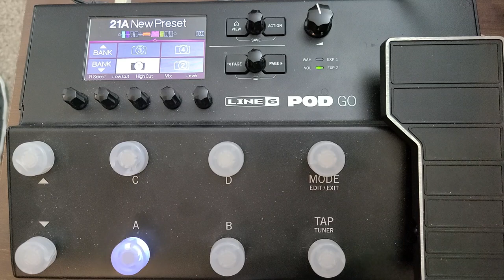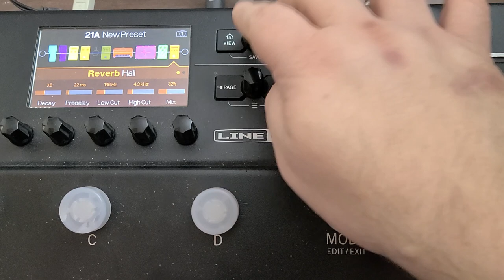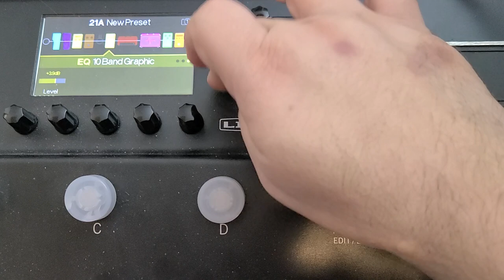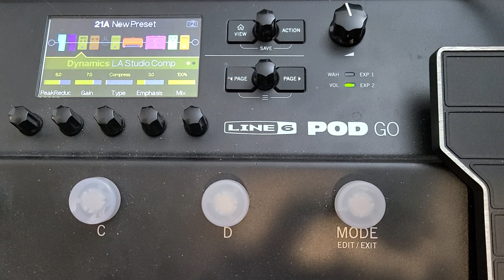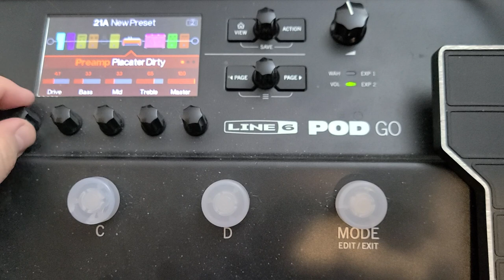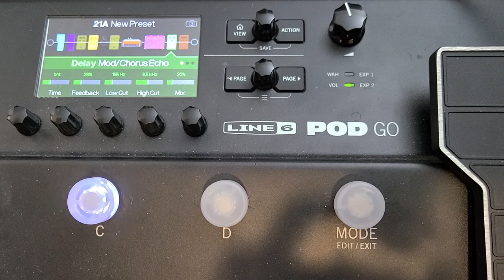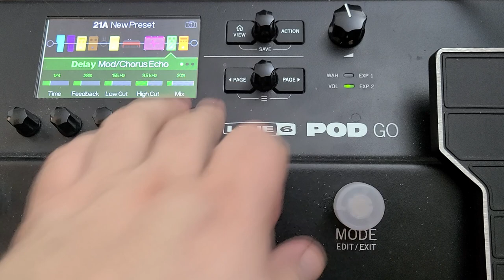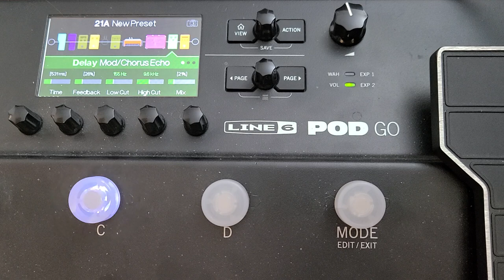Pod Go: Getting Acoustic and Dirty Tones Out Of A Single Preset / Using Mod Chorus Echo Effectively!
This patch is available to download from my website linked below. This patch DOES NOT come with IR's!!! Description of where you can get the IR's used in this patch are on my website.

In this video we cover how to get acoustic tones and dirty tones in a single patch using snapshots. We also cover how to use Mod / Chorus Echo to get Modulation with no Delay and Delay without Modulation from a single block.

F.A.Q.: What are those buttons on your footswitches? They are footswitch toppers available from amazon

Check out the Constantine Studios Shop on the Line 6 Marketplace for Presets and Custom IR's:

Do you own a Pod Go? Join other Pod Go users on Facebook to discuss everything Pod Go, Share Presets, and more!

Did you also know I have another YouTube channel where I discuss recording, mixing and mastering for the Home Studio? No fancy million dollar studio here! Just a guy who's been making records professionally for 30 years showing you how to get the best out of the gear you probably already own!

We also have a Discord for those of you who want to interact a bit more.